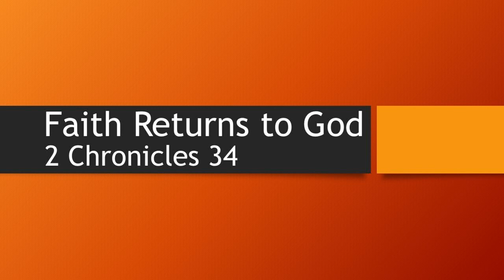2019_11_24 Faith Returns to God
A lesson from our series: What is Faith?